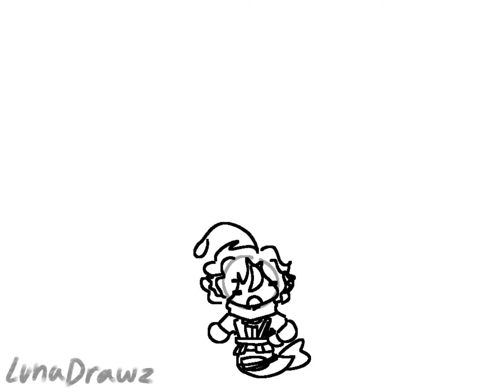I animated Sebastian Voice lines but it just gets worse in every way possible(never doing this again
I actually have not idea what was I on when making this vid dawg
Tw: loud
Apps used: IbisPaint X (art) , CapCut (animation)
(No one is probably reading all of this anyways)
Ref , audio & sound effects will be placed here within each part:

First part : 0:00 - 0:09
Second part : 0:09 - 0:33
Explosion, Breaking glass and cup 04 ,Crowded in the hall(155659) , Baby crying loudly 2 , Screaming Sound, Long police car siren "Woo Woo"(1039941) , Helicopter landing(52768) , Explosion
Third part : 0:34 - 0:40
Fifth part : 0:40 - 0:46